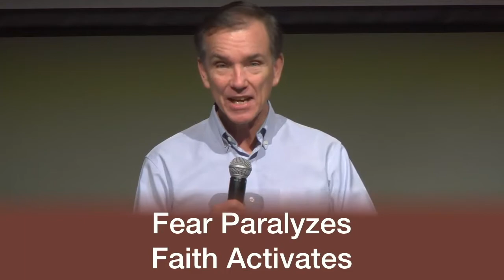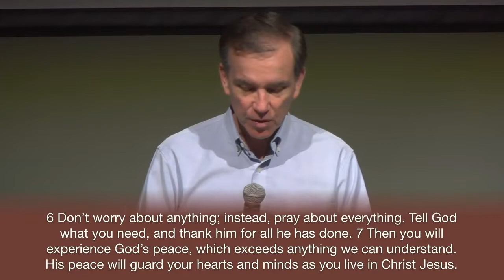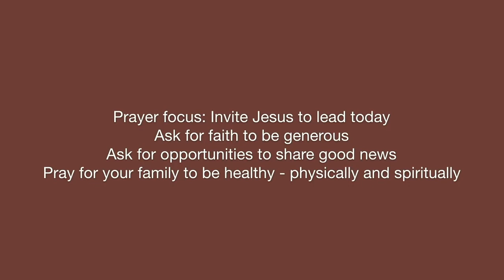From Fear to Faith